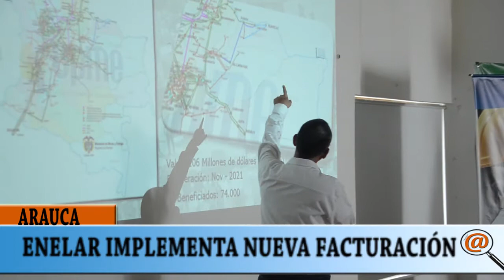ENELAR CAMBIA SU FACTURACIÓN AHORA EL USUARIO PODRÁ CONOCER DE INMEDIATO EL VALOR A PAGAR